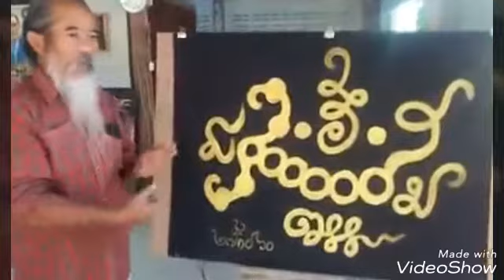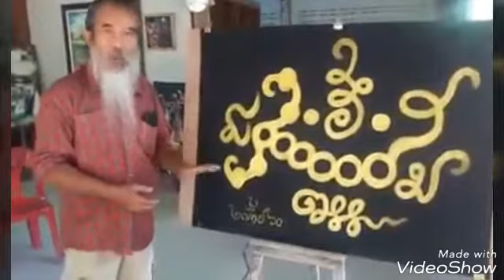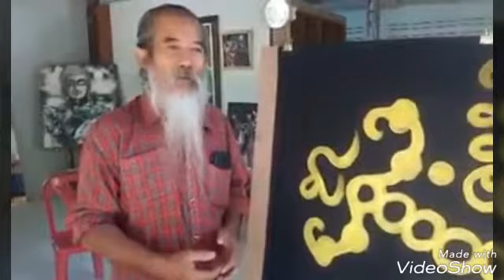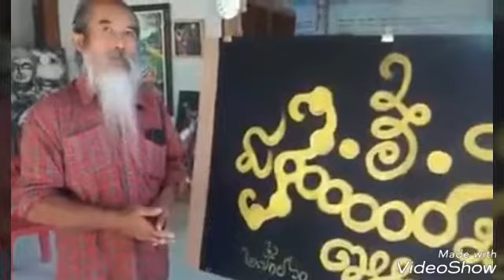ยันต์แมงป่องมหาลาภผืนแรกในชีวิต วาดเมื่อวันที่ ๒๗ กย.๖๐